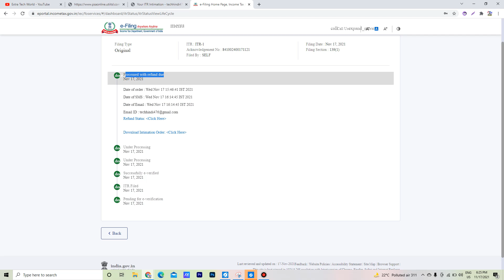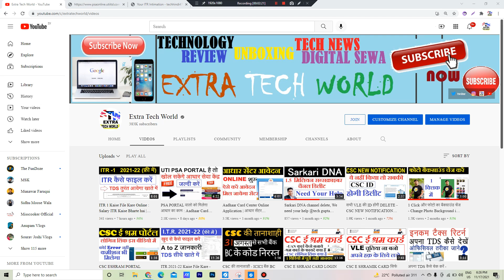सिर्फ 5 घंटे में ITR रिफंड आ गया - ITR TDS RETURN | ITR 2021-22 ONLINE FILLING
itr kaise file karen,
mobile se itr kaise file kare,
new itr kaise file kare,
new itr kaise file karen,
purana itr kaise file karen,
itr file kaise kare 2021-22,
itr file download kaise kare,
itr file kaise kare 2019-20,
itr kaise file kare hindi,
paynearby itr file kaise kare,
itr file kaise check kare,
itr file band kaise kare,
csc itr file kaise kare,
itr file ko open kaise kare,
new itr file kaise kare,
itr 3 kaise file karen,
itr 4 kaise file karen,
itr 1 kaise file karen,
new portal itr file kaise kare,
itr 2021-22 start date,
itr 2021-22 file,
itr 2021-22 last date,
itr 2021-22 kaise bhare,
itr 2021-22 itr 4,
itr 2021-22 ka acknowledgement,
itr 2021-22 online,
e verify itr 2021-22,
itr filing online 2021-22 business,
itr filing online 2021-22 cleartax,
itr filing online 2021-22 csc,
itr filing online 2021-22 crpf,
itr file 2021-22 date,
itr acknowledgement form 2021-22 pdf download,
ay 2021 22 itr start date,
itr e filing 2021-22,
e filing 2021-22 itr 4,
itr filing online 2021-22 in english,
itr filing 2021-22,
itr for pensioners 2021-22,
itr acknowledgement form 2021-22 pdf,
itr filing online 2021-22 last date,
itr filing online 2021-22 army person,
itr filing online 2021-22 for salaried,
itr filing online 2021-22 tamil,
itr filing online 2021-22 in hindi,
itr filing online 2021-22 kannada,
itr filing online 2021-22 malayalam,
itr filing 2021-22 malayalam,
itr filing online 2021-22 nil,
itr filing online 2021-22 new,
file itr 2021-22 online,
itr offline utility 2021-22,
itr filing online 2021-22 problem,
itr filing online 2021-22 payment,
itr refund 2021-22,
itr return file 2021-22,
it returns 2021-22,
itr tax slab 2021-22,
itr utility ay 2021-22,
itr v filing online 2021-22,
itr verification online 2021-22,
2021-22 itr verification,
itr assessment year 2021-22,
itr filing online 2021-22 asset yogi,
itr 1 filing online 2021-22,
itr 1 filing online 2021-22 tamil,
itr 1 filing online 2021-22 telugu,
itr 1 filing online 2021-22 army person,
itr 1 filing online 2021-22 for pensioners,
itr 1 filing online 2021-22 last date,
itr 1 filing offline 2021-22,
itr 1 filing online 2021-22 malayalam,
itr 2 filling online 2021-22,
itr 2 filling online 2021-22 in tamil,
itr 2 filling online 2021-22 telugu,
itr 2 filling online 2021-22 english,
itr 2 filing online 2021-22 malayalam,
itr 2 filing online 2021-22 for nri,
itr 2 filling online 2021-22 agriculture,
itr 2 filling online 2021-22 for nri,
itr 3 filing online 2021-22,
itr 3 filing online 2021-22 tamil,
itr 3 filing 2021-22,
itr 3 utility ay 2021-22,
itr 3 filing online 2021-22 telugu,
itr 3 filing online 2021-22 malayalam,
itr 3 filing online 2021-22 english,
itr 3 filing online 2021-22 lic agent,
itr 4 filling online 2021-22,
itr 4 filling online 2021-22 tamil,
itr 4 ay 2021-22,
itr 4 filling online 2021-22 in telugu,
itr 4 filling online 2021-22 tds refund,
itr 4 offline utility 2021-22,
itr 4 filling online 2021-22 offline,
itr 4 filling online 2021-22 for professional,

affilate links-
my recording mic
my dslr
my laptop
my fingerprint scanner
my keyboard
my mouse
my printer